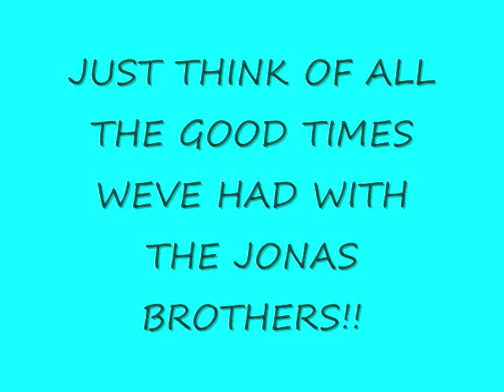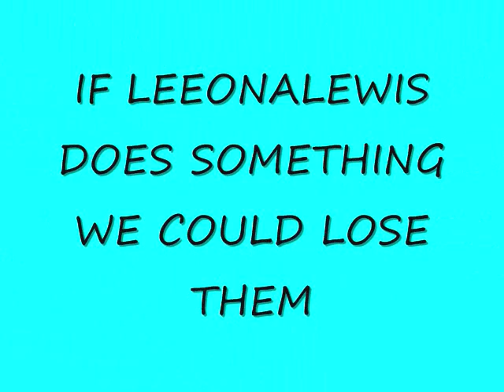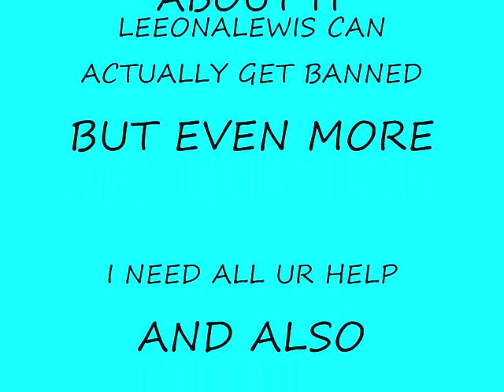LEEONALEWIS HAS GONE TO FAR GET LEEONALEWIS ON THE NEWS ALONG WITH THE REST OF US WHO ARE HELPING!!!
PLZ HELP OR ELSE WELL LOSE THE JB